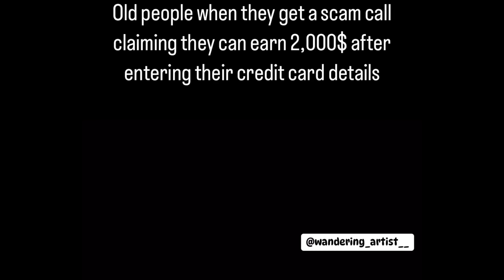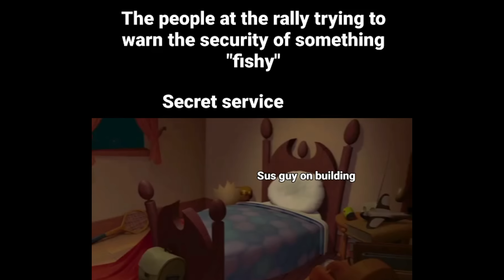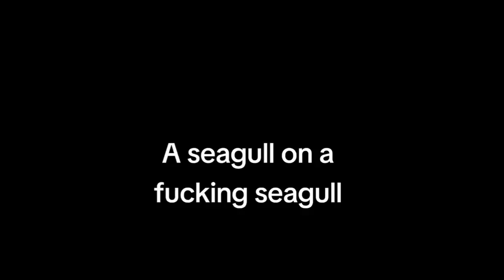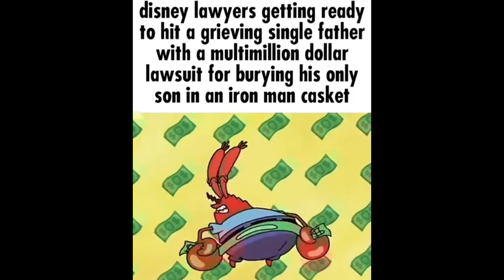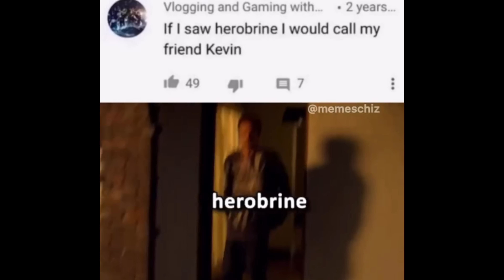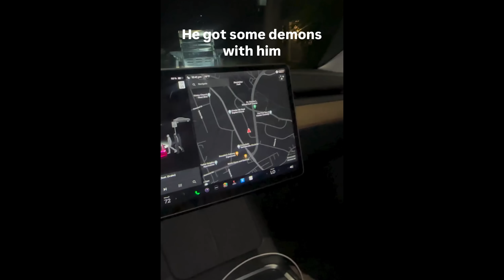Random memes I permanently borrowed PT.300